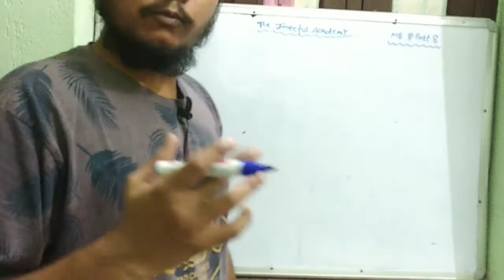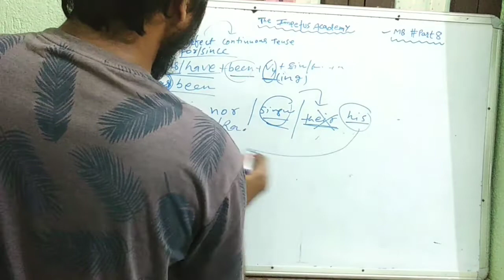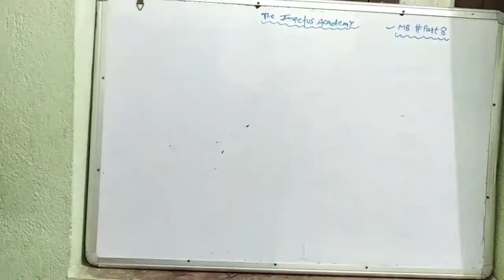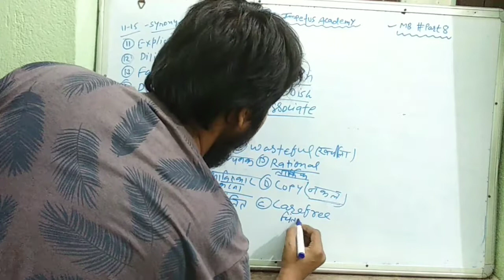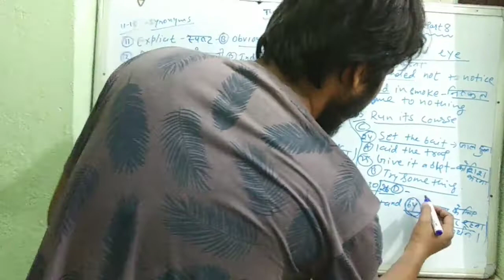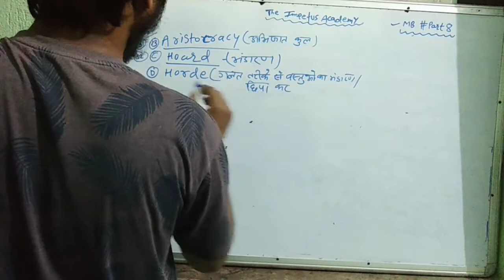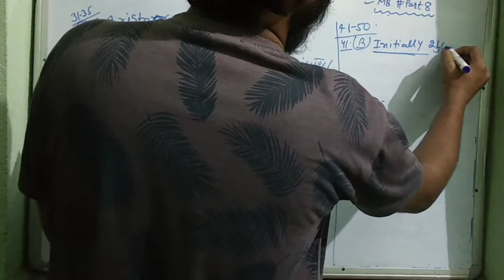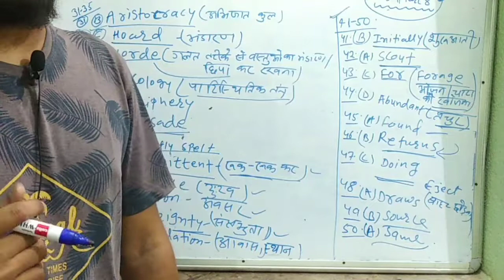Ssc English Previous Year questions With Solution | MB Publication | Part#8 | The Impetus Academy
In this lecture, we will solve questions of ssc english previous year questions.